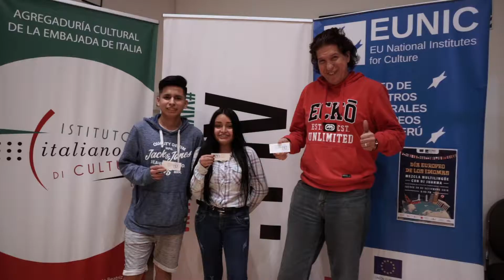Día europeo de los idiomas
El pasado 26 de setiembre se ha tenido en el Istituto Italiano di Cultura un juego plurilingüe, evento relacionado al Día europeo de los idiomas. En el video pueden ver unos momentos de lo que vivieron los concursantes.